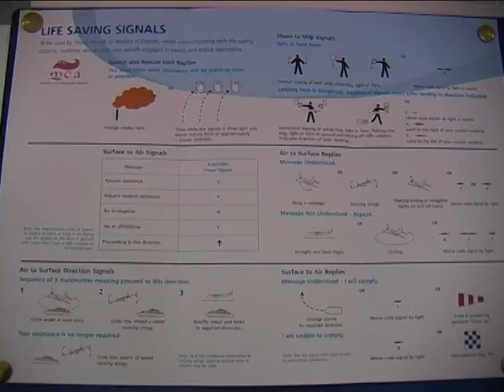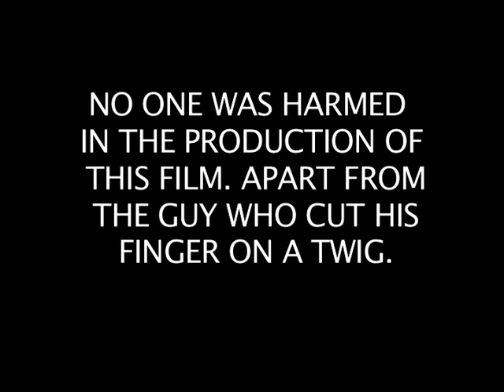Following The Coastguard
My first documentary filmed in 2009 for college, featuring the Amble Coastguards.